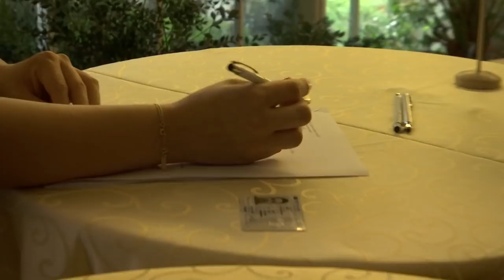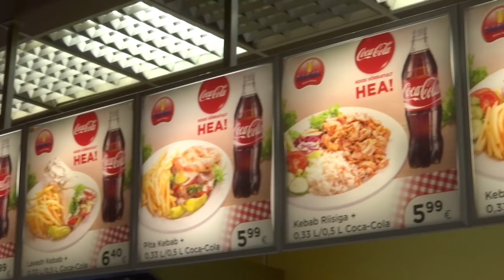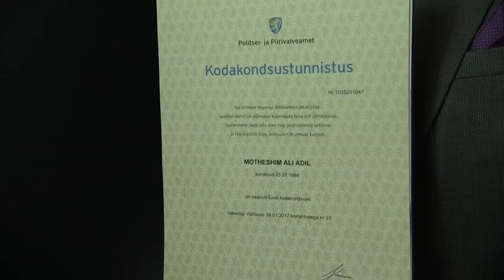Pakistanlasest kaheksa aastaga Eesti kodanikuks. Radaris 12. detsembril 2017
Ali Adil on 8 aastat tagasi Eestisse saabunud pakistanlane, kes armus meie riiki esimesest silmapilgust. Tänaseks räägib ta puhtalt eesti keelt, on abielus ning väikse tütre isa.

“Iga kord ollakse üllatunud mu eesti keele oskusest - inimesed on 50 aastat Eestis elanud ja ei oska eesti keelt, aga sina oskad!” räägib tänases Radaris augustis president Kaljulaidilt Eesti kodakondsustunnistuse saanud mees.